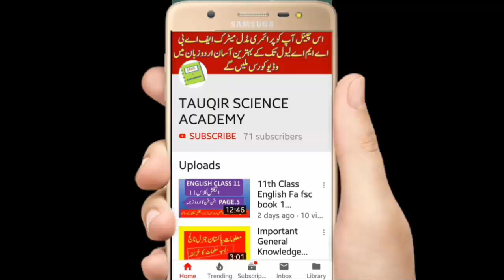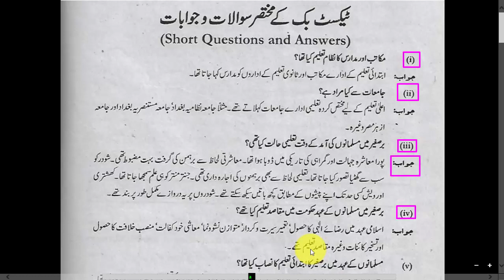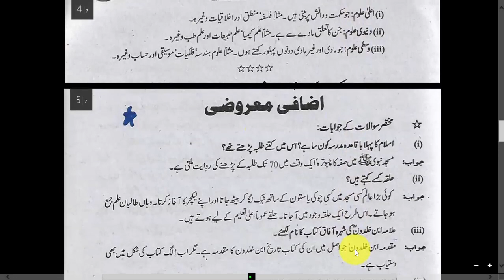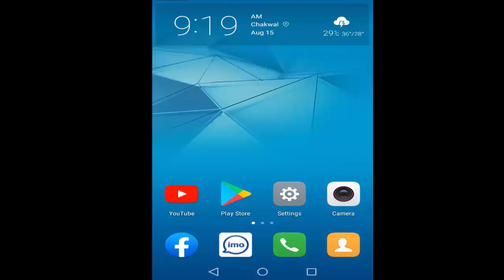Education class 12 | fa education | 12th clas education short question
dear students aj me ap k leay education class 12 k short question answer ki video laya hoon umeed ha apko pasnd aye gi
education class 12th,12th class education,best education notes for all students,education 2nd year,education short question,paper petren for class 12 education,education class 12 short question answer in urdu,